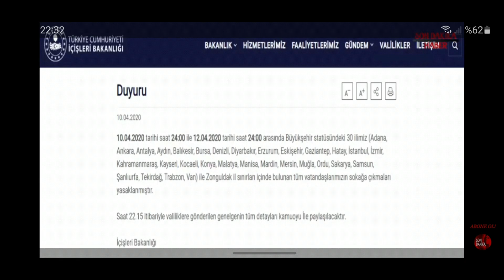Sokağa Çıkma Yasağı İlan Edildi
65 yaş sokağa çıkma yasağı fox,
fransada sokağa çıkma yasağı,
sokağa çıkma yasağı gelsin mi,
sokağa çıkma yasağı genç,
sokağa çıkma yasağı gelir mi evde kal,
sokağa çıkma yasağı gelmeli mi - erol mütercimler / şimdiki zaman pazar - 2. bölüm - 21 mart,
80ler sokağa çıkma yasağı,
65 yaş sokağa çıkma yasağı polis,
15 temmuz sokağa çıkma yasağı,
12 eylül sokağa çıkma yasağı,
48 saat sokağa çıkma yasağı,
sokağa çıkma yasağı 65 yaş komik,
sokağa çıkma yasağı 65 komik,
sokağa çıkma yasağı 65 yaş üstü,
65 yaş sokağa çıkma yasağı,
65 yaş sokağa çıkma yasağı komedi,
65 yaş sokağa çıkma yasağı şakası,
80 darbesi sokağa çıkma yasağı